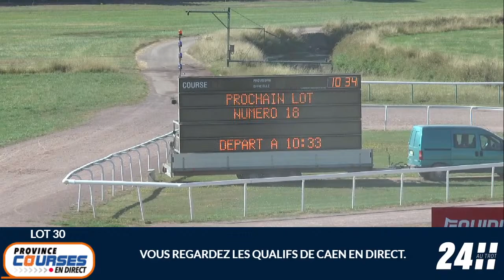Qualifications Lot 18 - Caen 11 08 2022